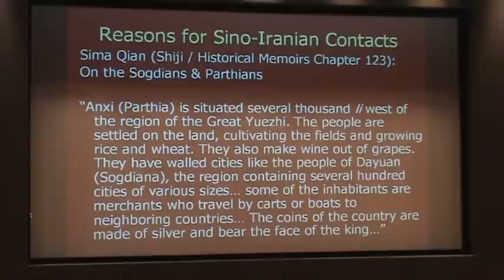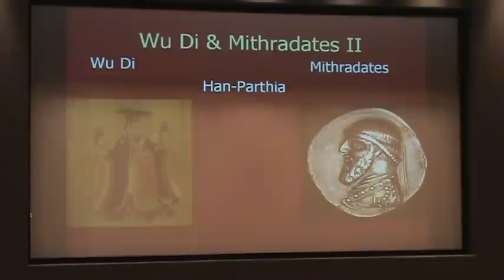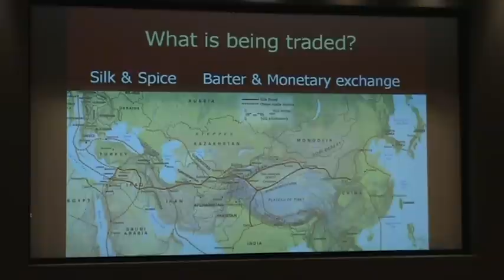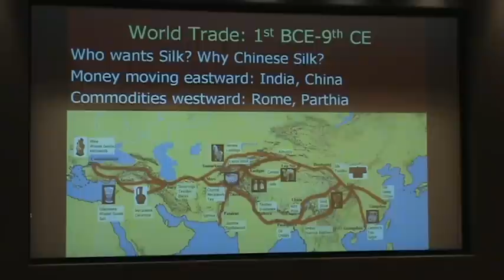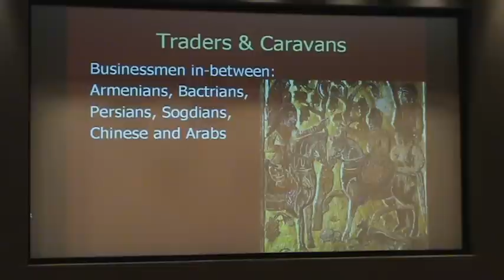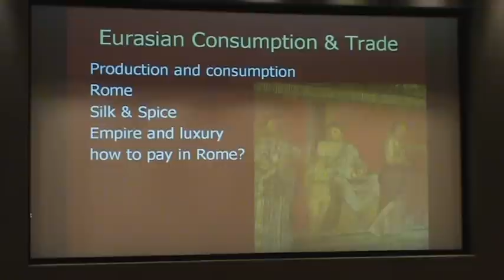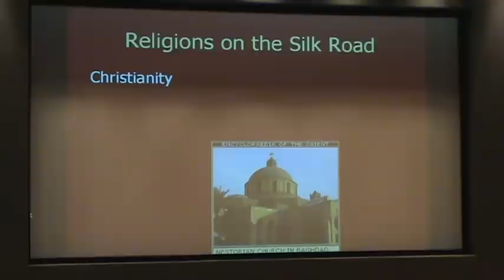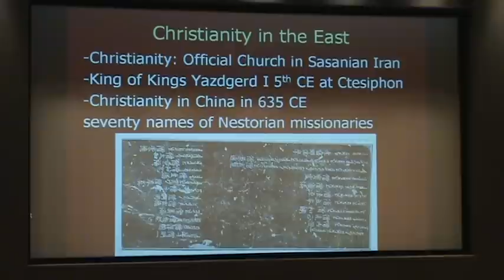Bowers Museum Persian Arts Council - From China to Iran to Rome Lecture (Silk Road) 5/11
June 26, 2010 From China to Iran to Rome Trade and Religions on the Silk Road- Dr. Touraj Daryaee the Howard C. Baskerville Professor in the History of
Iran and the Persianate World and the Associate Director of the Dr. Samuel M. Jordan Center for Persian Studies and Culture at the University of California